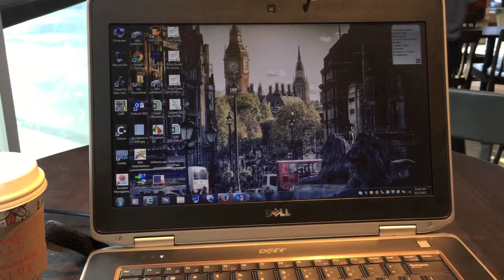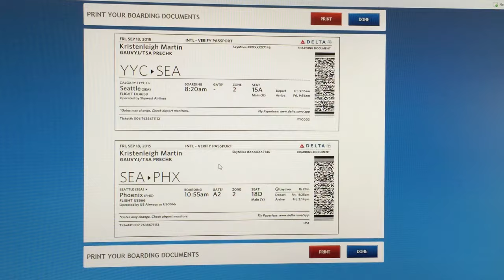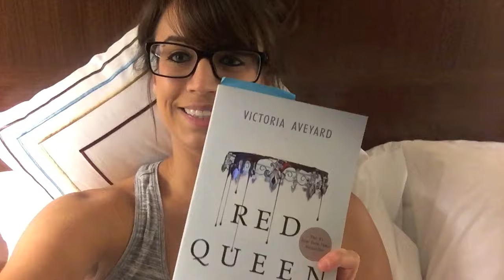HOW TO BECOME A CREATIVE ENTREPRENEUR | Day-In-The Life VLOG